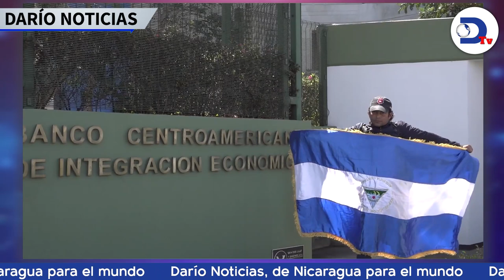Dante Mossi deja en evidencia su complicidad con Ortega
Dante Mossi defendió en un debate público el financiamiento a la dictadura de Nicaragua porque según los fondos caen en el "ámbito humanitario". Mirá las noticias de hoy jueves por